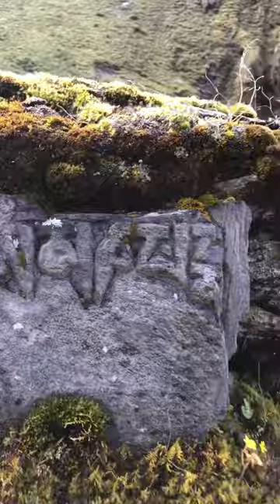Cowshed to tanchet cowshed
TikTok I’d
dorjee100